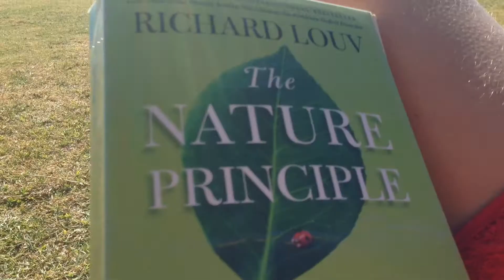what's wrong with me...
this video has absolutely no purpose. my dear friend kayly whitfield inspired me to film today so i did. i scraped together the minuscule amount of footage i got & this is it. enjoy x